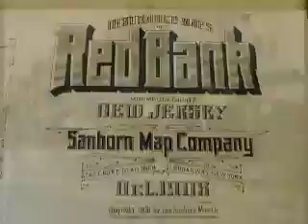The Making of Red Bank, A Centennial Documentary